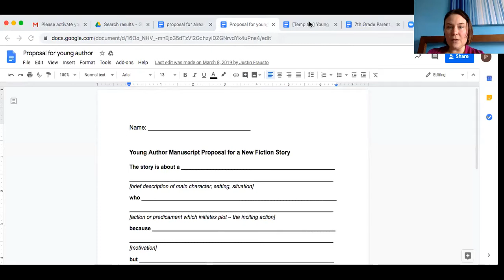Lesson Mon April 13